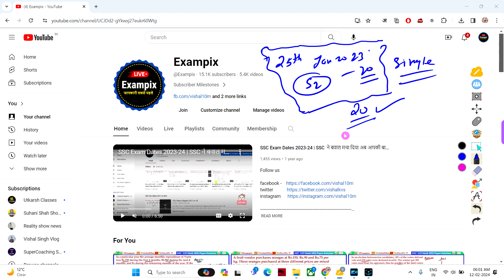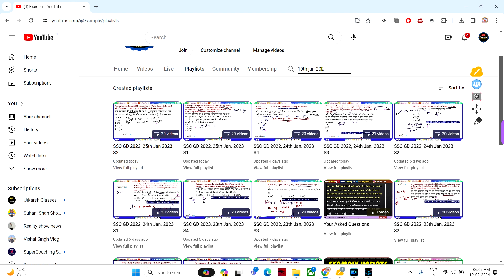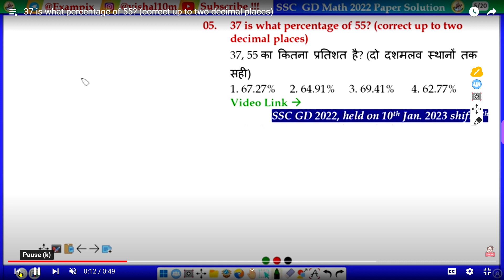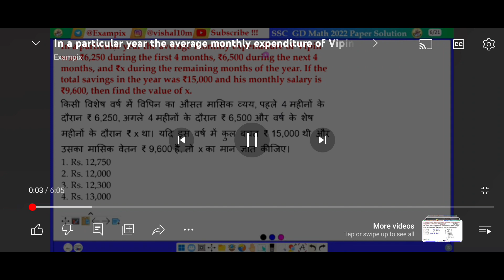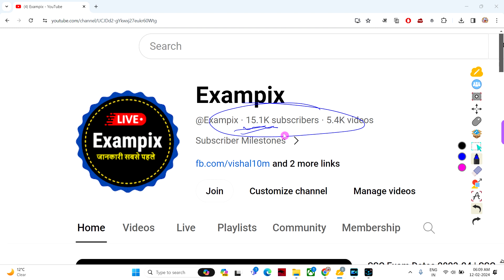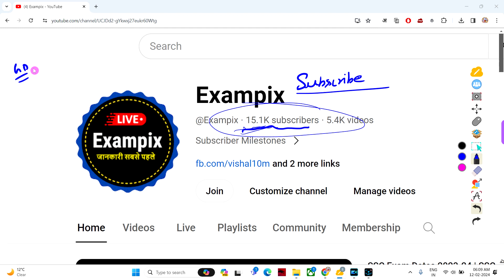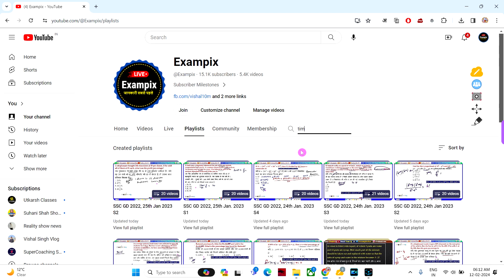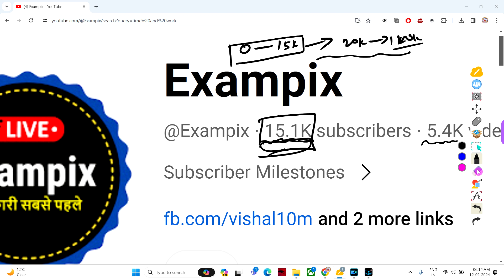Important Update ? | Long Video | CGL 2017 - 2024 PYQ Series